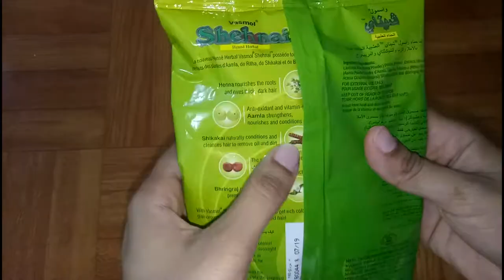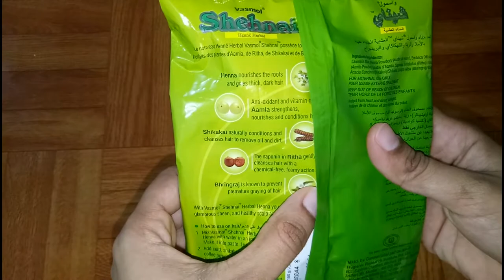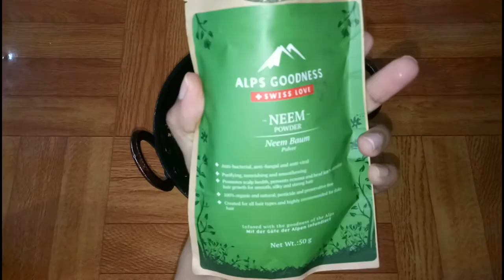നരച്ച മുടി കറുപ്പിക്കാൻ ഇത്ര എളുപ്പമാരുന്നോ// മുടിക്ക് ഉള്ളു കൂടാനും മുടി വളരാനും ഇതു മതി